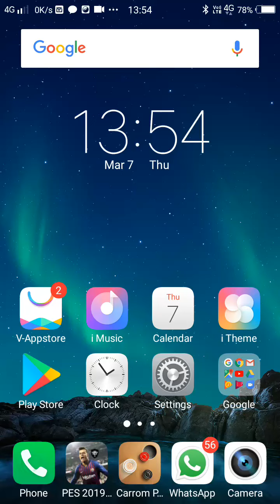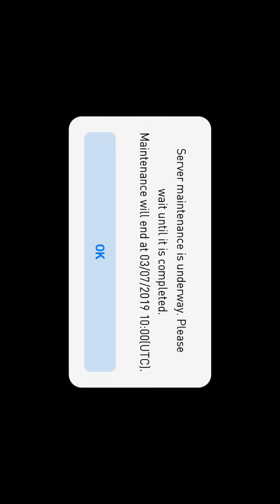Maintenance time extended by Konami in pes 19 mobile